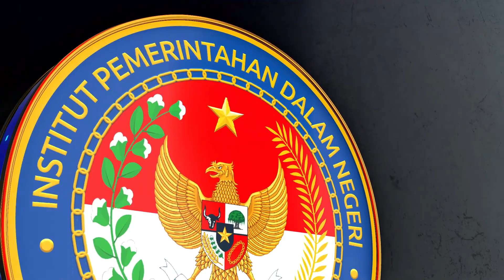YUDISIUM KENAIKAN TINGKAT PRAJA TAHUN AKADEMIK 2021-2022